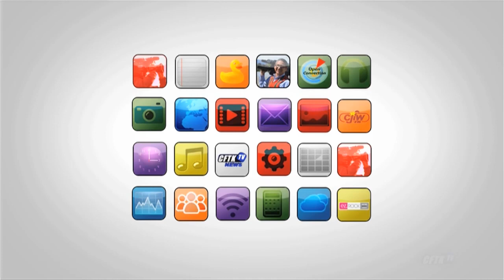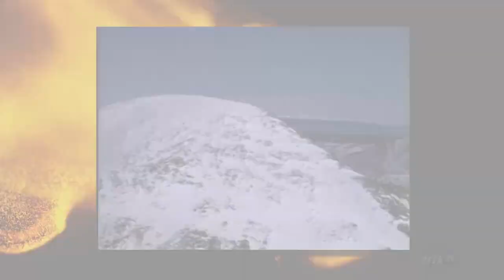Open Connection - Ep. 23-21- CFTK-TV's Archive: Swimming, Caribou - Host: Robert Pictou